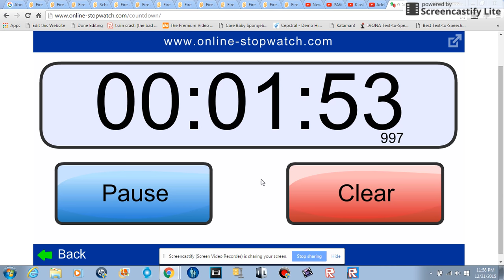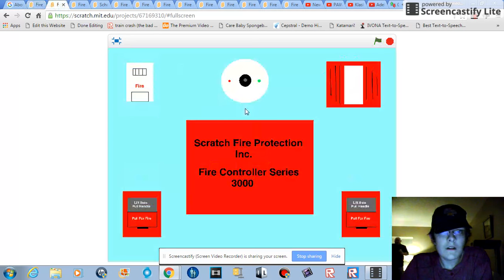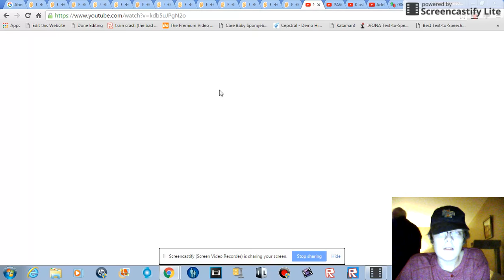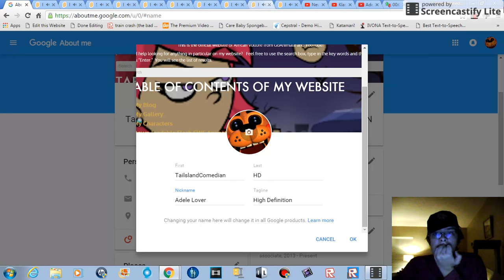New Year's Fire Alarm Sounding!